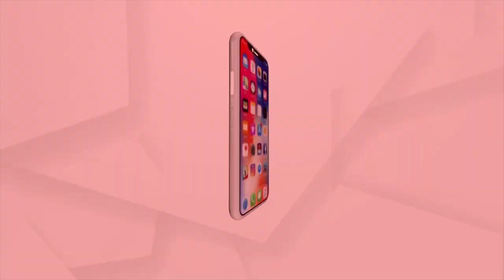Bhadrak: Vishwa Hindu Parishad, press briefing on a conference about religious issues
Vishwa Hindu Parishad, press briefing on a conference about religious issues in Bhadrak.